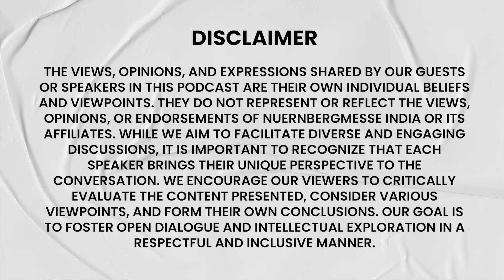Deepak Upadhyay - Behind the Scenes with a Post-Production Pro - Knowledge Podcast Series with Adobe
Step into the world of post-production with Deepak Upadhyay, a Post-Production Specialist and Founder Red Eye Broadcast. In our latest podcast, Deepak shares how he overcomes workflow challenges, optimizes services for clients, and uses tools like Premiere Pro to enhance editing across reality shows, dramas, and more!

Listen now to hear his insights on the future of editing and how to provide efficient, top-notch services in post-production.

Meet Deepak Upadhyay and other top editors at the Broadcast India Show to learn from the best in the business, 17 to 19 October 2024 at the Jio World Convention Centre, Mumbai!